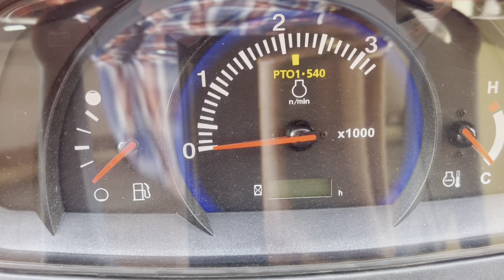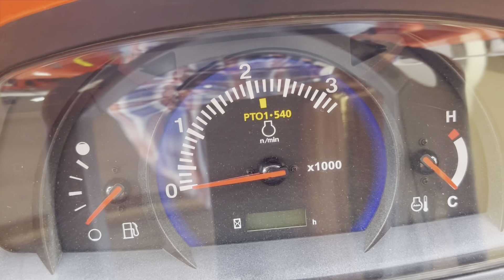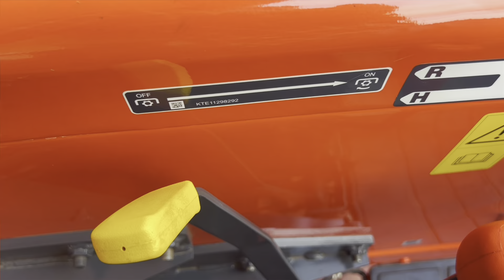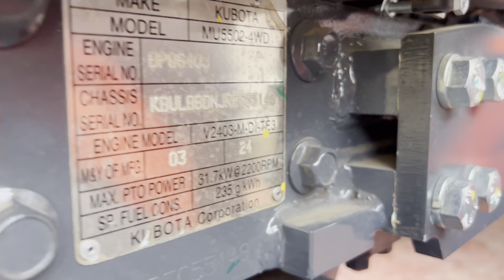New 2024 Kubota Mu 5502 Tractor full review and specifications|पुरे भारत मे 55 hp बेस्ट ट्रैक्टर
Technical Specifications

Kubota MU5502 4WD tractor specification helps you to decide what to buy and easier for you to compare with another tractor brands.

￼BrandKubota￼ ModelMU5502 4WD￼ Name Of EngineE-CDIS￼ HP50￼ Displacement-CC2434 CC￼ Engine-RPM2100 RPM￼ Specific Fuel Consumption235 g/kW/h￼ Transmission TypeSynchromesh Tranmission￼ Number Of Gears12 Forward + 4 Reverse￼ Clutch TypeDual Clutch￼ PTO TypeDual￼ PTO Speed540/750